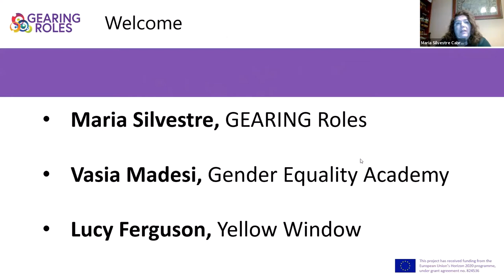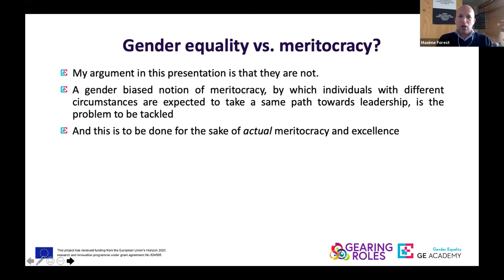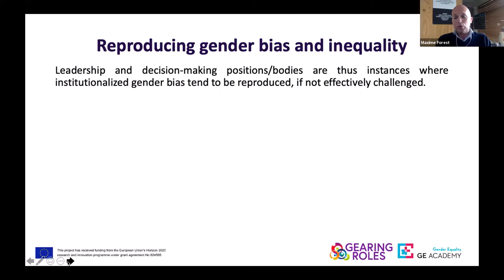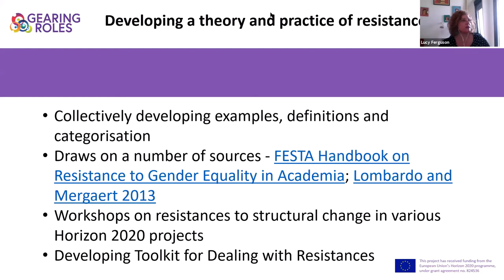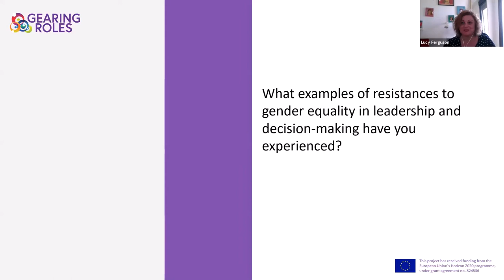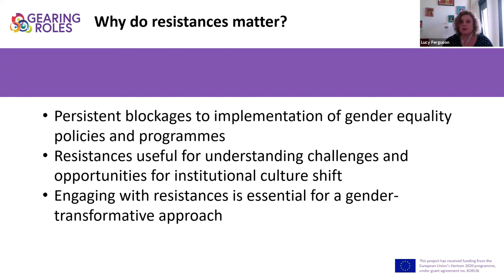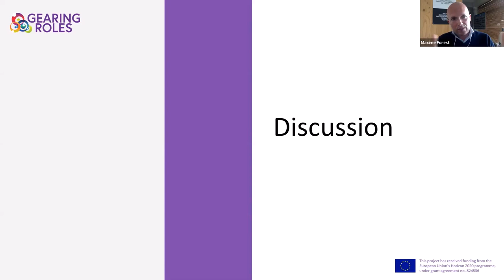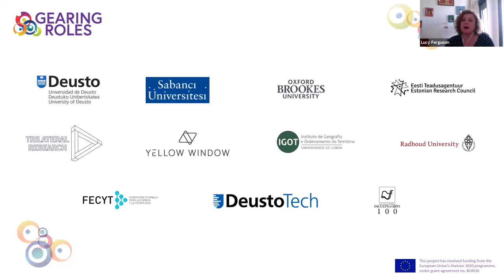Joint webinar with Gearing Roles | Bias & Resistances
Joint webinar with Gearing Roles | Bias and Resistances: Exploring Challenges to Gender Equality in Leadership and Decision-Making

This webinar aims at explaining and deepening the understanding of the role of gender bias in leadership and decision-making while exploring resistances to gender equality. Finally, strategies for tackling bias and resistances will be discussed.